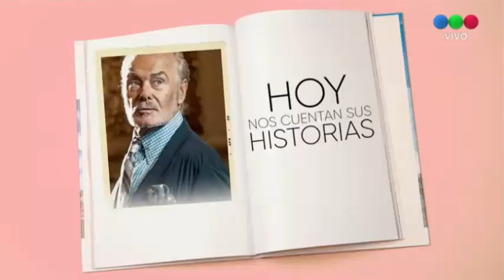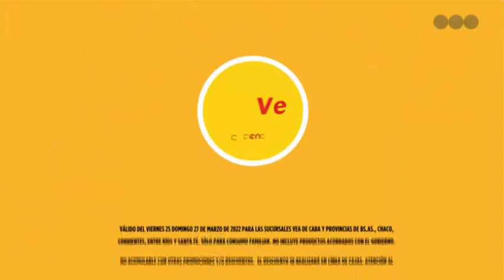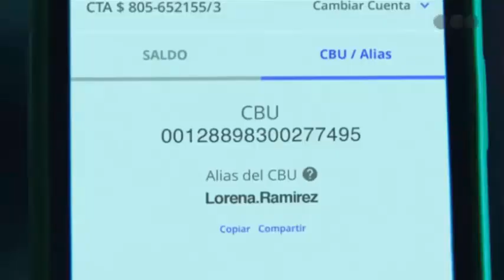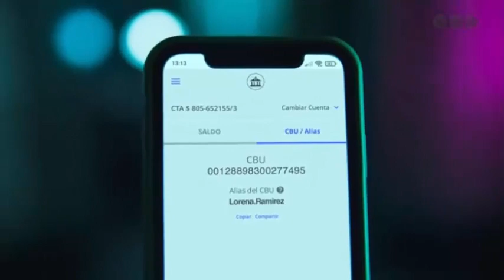Tanda de comerciales argentinos (Telefe) - 25/3/22